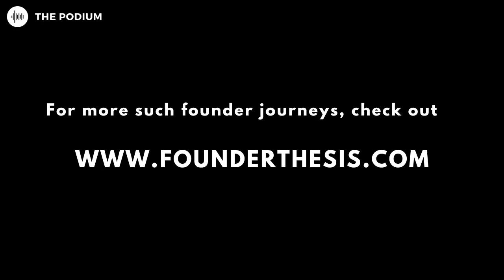How veteran VC Rahul Chowdhri spots 'stellar' needles in India's startup haystack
As one of India’s earliest venture capitalists, Rahul's journey spans from Flipkart's early days to backing successful ventures like Simplilearn, BigBasket, and Livspace, and eventually founding Stellaris. In the conversation, he shares insights on the importance of listening to both customers and founders, his approaches to identifying promising startups in a crowded market, and seizing opportunities in consumer products, edtech, and gaming sectors. Rahul also discusses the key traits he looks for in founders, the changing landscape for traditional businesses, and how investing during tough times can lead to resilient ventures.

* Akshay Datt has spent 2 decades struggling to scale various startups before starting the Founder Thesis podcast to crack the code of scaling a startup to the big leagues. He has interviewed 400+ founders to date.